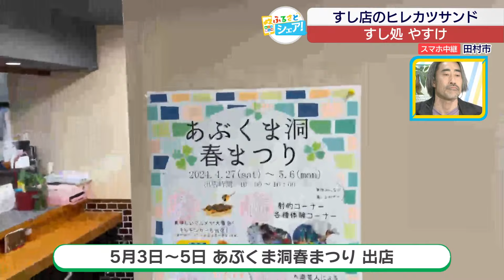【ふるさとシェア】田村市 すし店の意外な人気メニュー すし処 やすけ(2024/5/1)